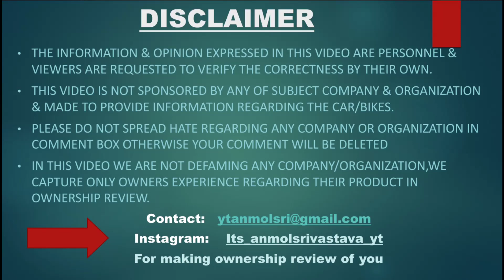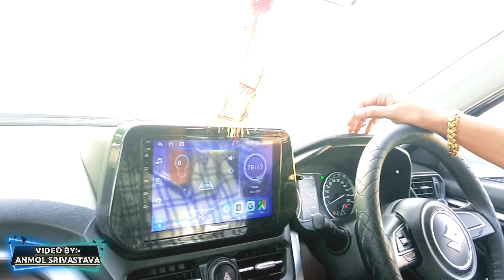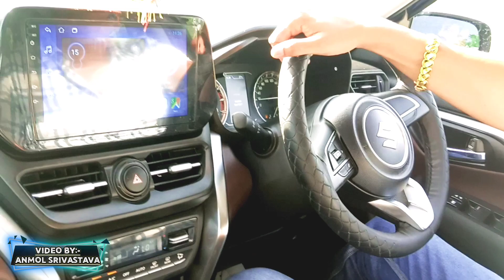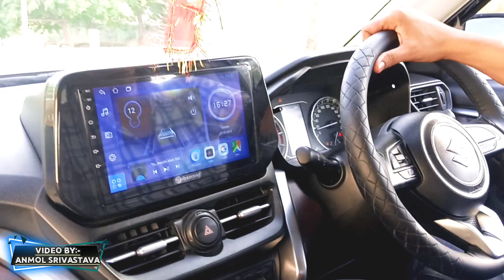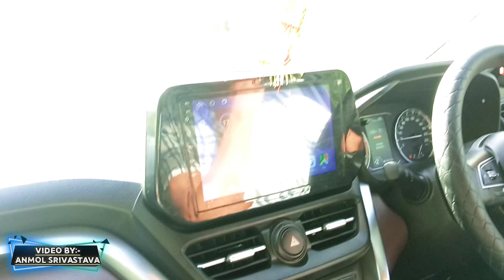Toyota Hyryder लेने गए थे पर Maruti ने ईनको अपना Fan बना दिया | Grand Vitara Ownership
THANKYOU!! FOR GIVING YOUR PRECIOUS TIME & FOR SHARING YOUR EXPERIENCE.
ABOUT THIS VIDEO: In This Video You Are Going To Watch Grand Vitara Ownership Review.
The Owner Was Going To Buy Toyota Hyryder But Maruti Suzuki Grand Vitara 2023 Rocks And Make Him A Fan of Grand Vitara 2023.
THANKS🙏
Hiiiii...

@Man And Motor.   @ DDS.    @HER GARAGE     @Car Infomania
  @Pratham Shokeen.      @Ashish Shokeen.      @Tata Motors. @Yagya Sharma